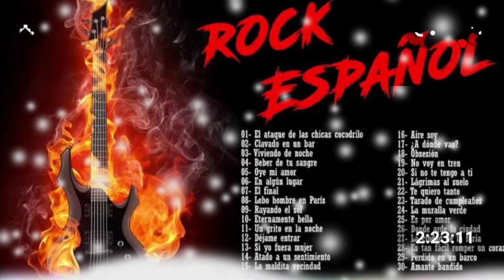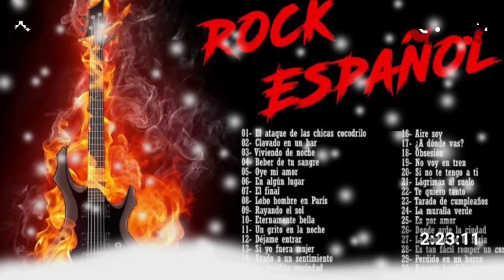El Guerrero - Enanitos Verdes (serge djbcmx)